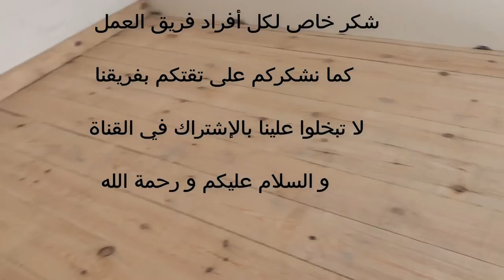أحبو عملهم فأتقنوه وأبدعوا , عمال مذهلون عليك مشاهدتهم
للاستفسار حول التكلفة والعمل 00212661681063
فكرة رائعة لأصحاب المحلات التجارية و السكن الإقتصادي والإجتماعي
chambre duplex
exploite le maximum d'espace
construction d'une mezzanine avec fer et bois / Nouvelle méthode
in this video i built a Mezzanine with metals and wood without columns with a new Method so try to applicate this method it will be useful for you
صنع سدة او ميزانين بطريقة ستعجبك وبالطريقة الصحيحة ان اعجبتك لا تنسى تشجيعنا بالضغط على الاشتراك ولايك ونشر الفيديو
في هذا الفيديو ستجدون نمودج لبناء سدة بكل تفاصيلها مع نصائح وإرشادات
صنع رف للمحل
تقنيات بناء سدة
صندله من الحديد والخشب
انشاء سقف حديد ضمن محل تجاري
كيفية انشاء رف (سدة) مفيد و اقتصادي
خيمة المطلاع
سدة ديال الحانوت
كشاف مقتصد
كيفية العمل على طابق من حديد
plan de construction mezzanine en bois
construire un loft de stockage dans votre garage
comment construire une mezzanine dans un garage
garage mezzanine
idées garage mezzanine
kit mezzanine garage
construction d'une mezzanine dans un magasin
comment construire un loft
Dans cette vidéo, nous ajoutons une grande mezzanine et un escalier à l'une de nos précédentes séries de construction. L'ajout de cette grande mezzanine a permis à notre client d'utiliser beaucoup plus d'espace dans son magasin, et en ayant le grand escalier, il sera facilement accessible même lorsqu'il transporte des articles vers ou depuis l'espace de stockage.